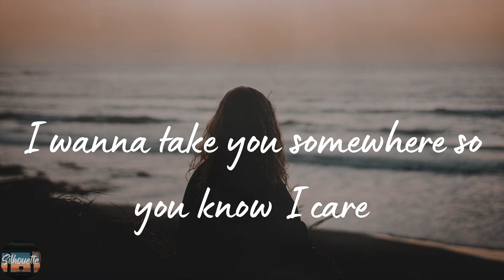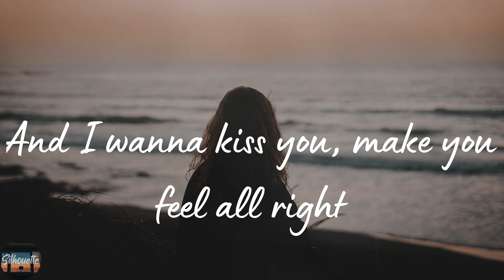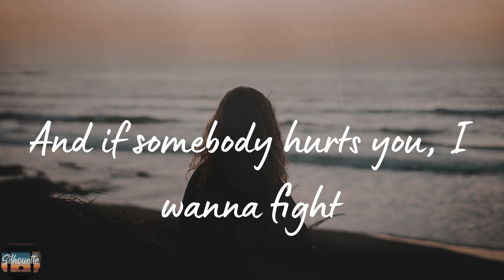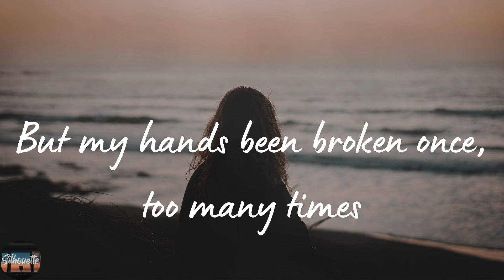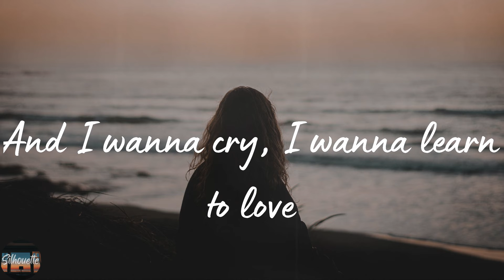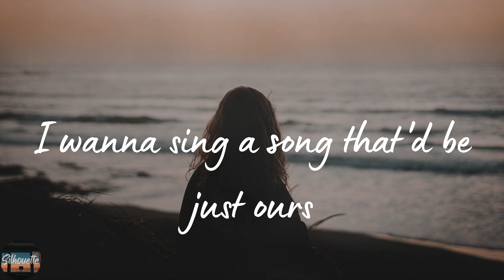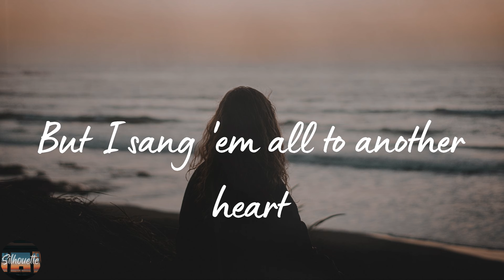Tom Odell - Another Love (Lyrics)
Another Love by Tom Odell lyric video